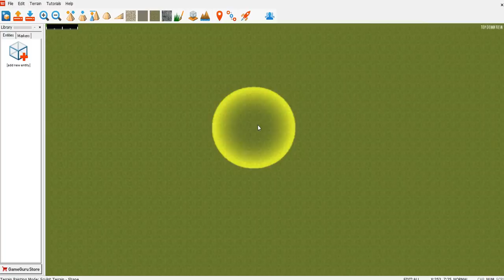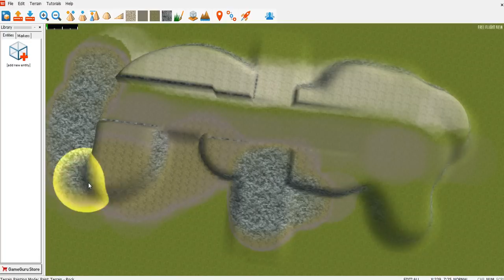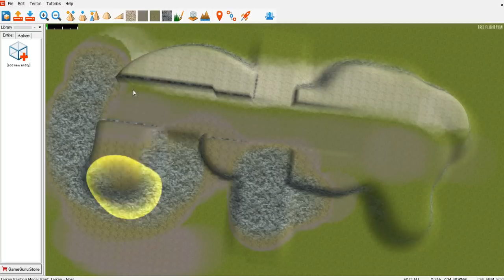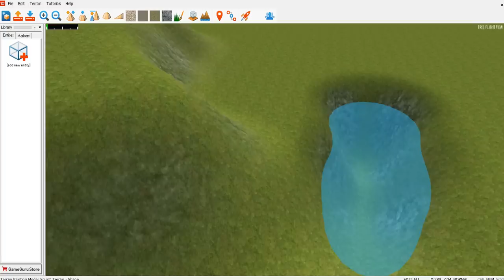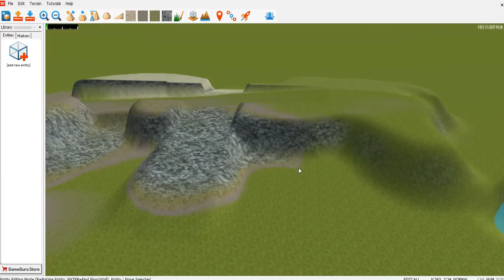GameGuru. Интерфейс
Основные базовые уроки по GameGuru, в которых вы узнаете основы движка.